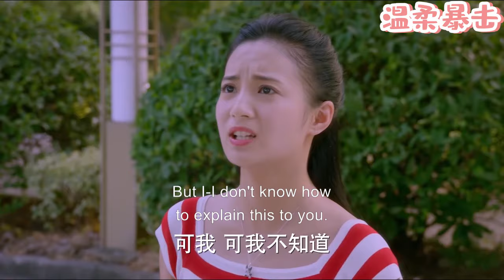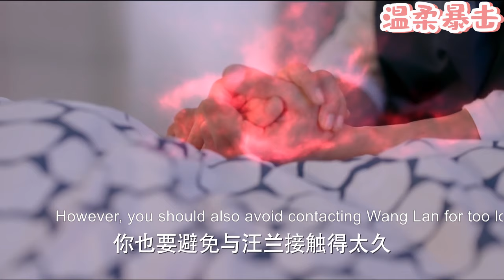【熱劇推薦】丈夫選擇小三拋棄妻子，妻子徹底失望，和他斷絕一切關繫！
該視頻來源於電視劇片段。SSSSTHY
👇更多精彩在這裡：